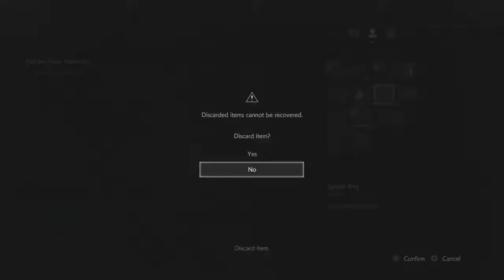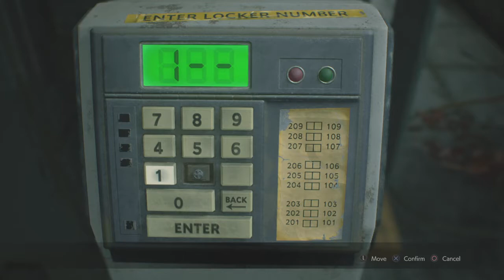Resident evil 2 leon